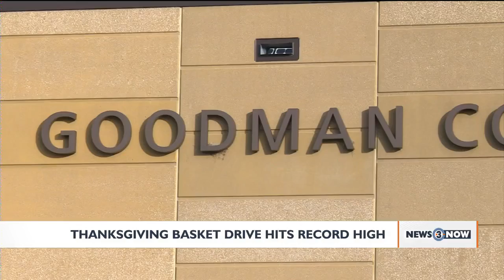With record demand for Goodman Community Center's Thanksgiving baskets, help is still needed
Within 24 hours of registration opening for the Goodman Community Center's annual Thanksgiving Basket Drive this year, nearly 3,000 people signed up to receive the meal baskets, setting a record and showing the growing need in the community.